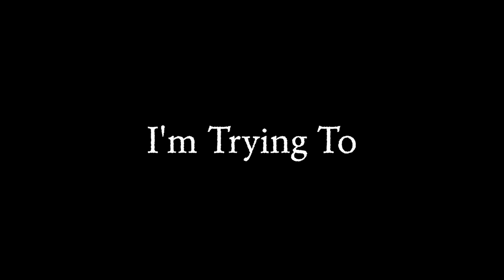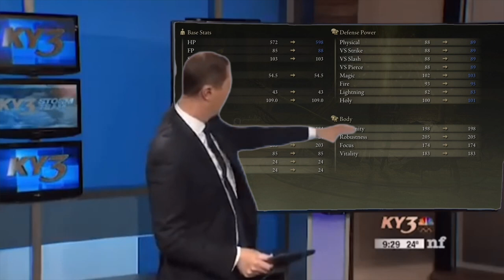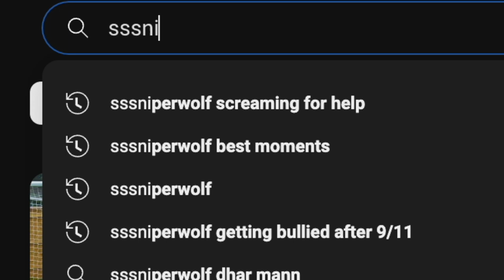I Spent 100 Hours In Elden Ring, Here's What Happened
Watch me play 100 hours of Elden Ring! As someone who has never played a Souls game, a Souls like game or anything souls related, but with news of a new Elden ring DLC coming I decided to play a full playthrough of Elden Ring... it only took me 100 hours.

Time stamps:
0:00 Intro
0:51 Hour 1-10
10:20 Hour 11-20
18:07 Hour 21-30
27:44 Hour 31-40
32:25 Hour 41-50
34:04 Hour 51-60
37:29 Hour 61-70
47:26 Hour 71-80
54:24 Hour 81-90
1:03:43 Hour 91-100